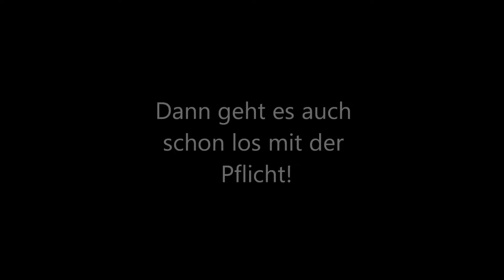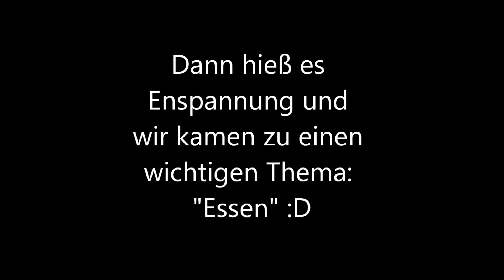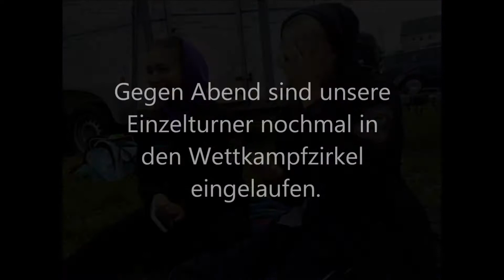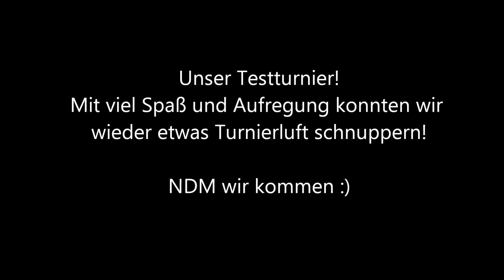Turnier Leipzig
Summy erstes Turnier